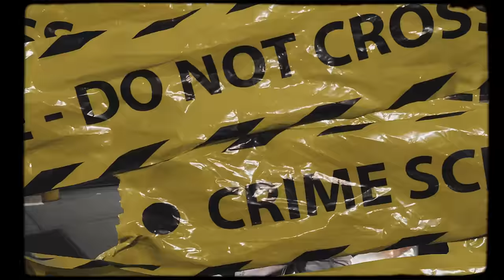A1Hunnit - "King Of The Pen" | Shot & Edit